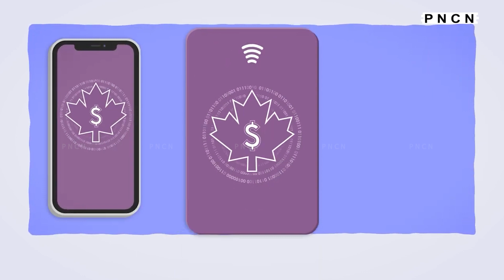Canada: Bank || Bank Of Canada || Digital Currency || Survey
Videos: Twitter